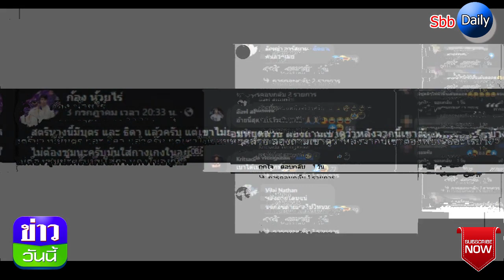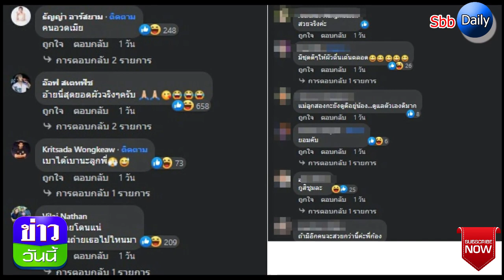นักร้องหนุ่มชื่อดัง คลั่งรักอวดภาพเมียแซ่บ มีลูกแล้วแต่ไม่ยอมหยุดสวย